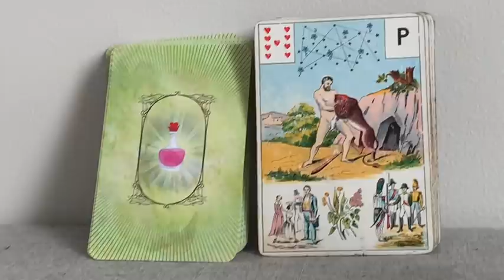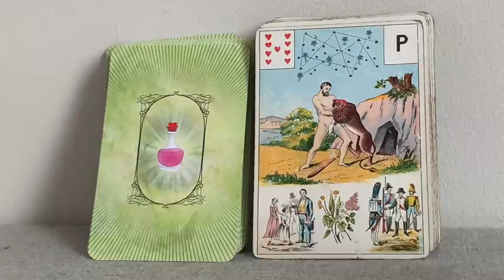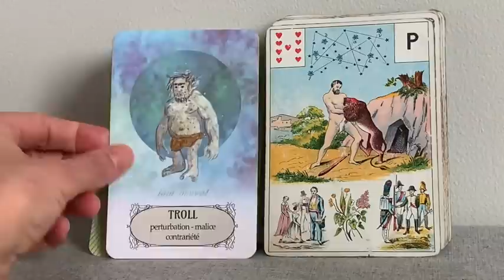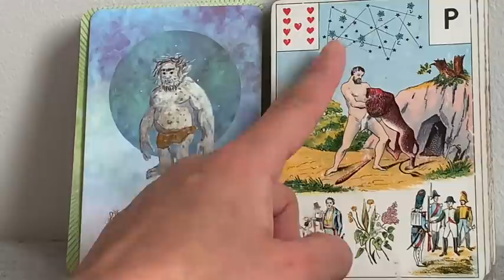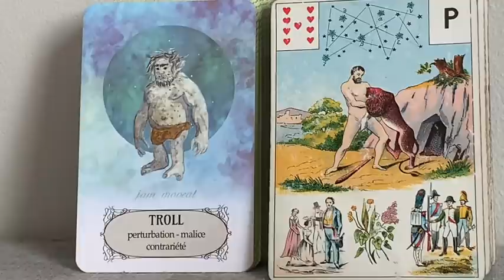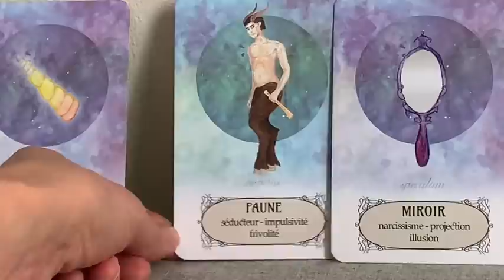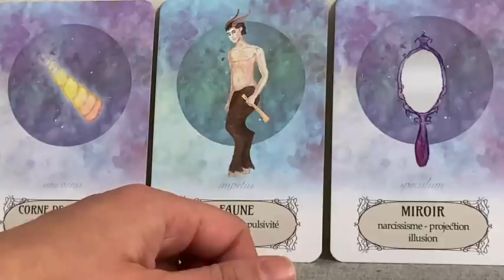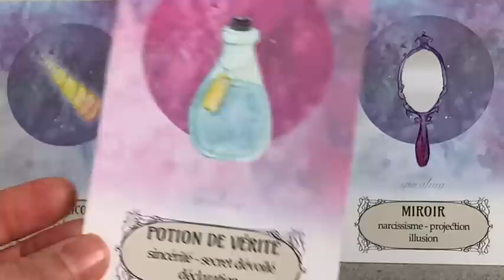POTION DE VÉRITÉ, UNE SECRET DÉVOILÉ, UNE DÉCLARATION SACRÉ FÉMININ ! Guidance intemporelle.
Aujourd’hui il est question de lever le voile des illusions.
Une déclaration, un secret dévoilé.